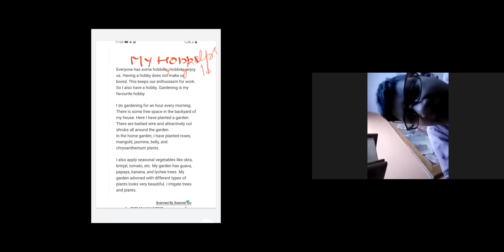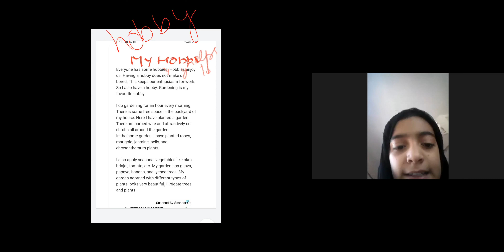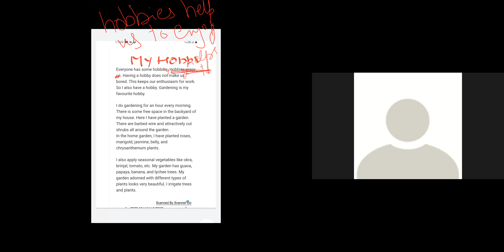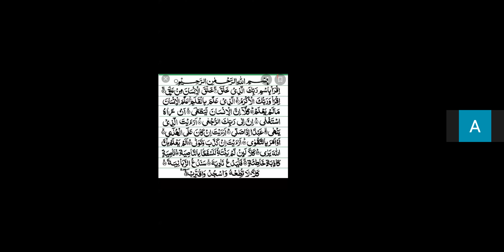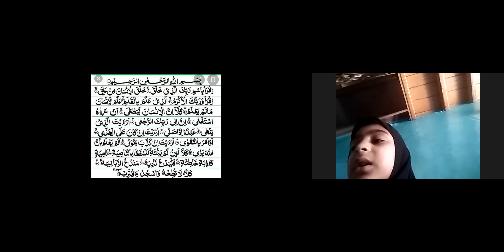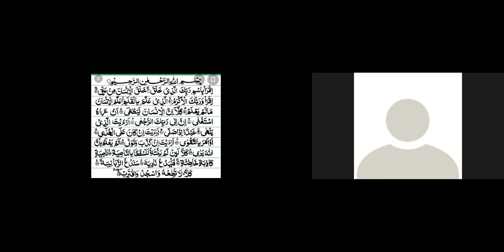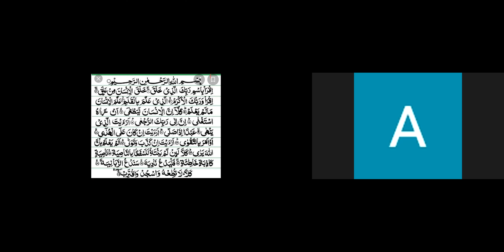English 4th 18/09/21